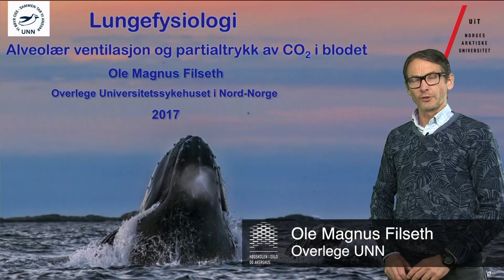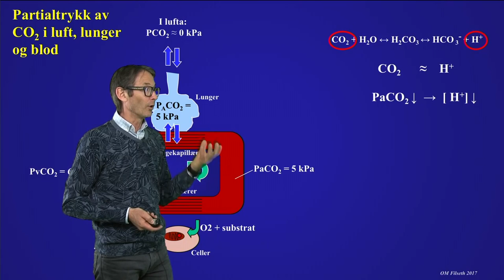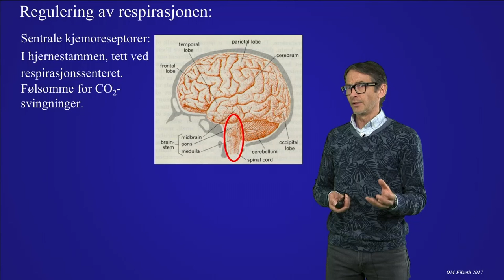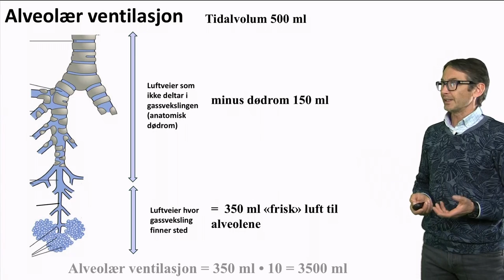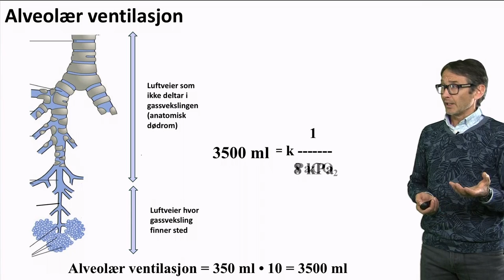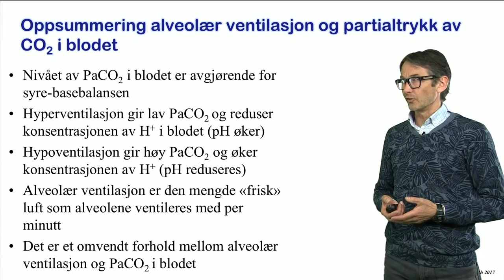Alveolær ventilasjon og partialtrykk av Co2 i blodet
Miniforelesning om alvolær ventialsjon og partialtrykk av Co2 i blodet. Laget for kurs i lungefysiologi. Et samarbeid mellom HiOA, Universitetet i Tromsø og Norsk fysioterapiforbund.